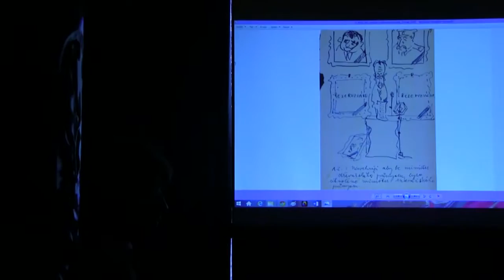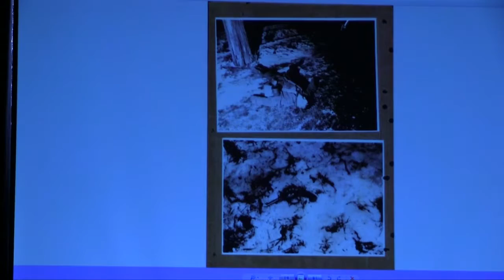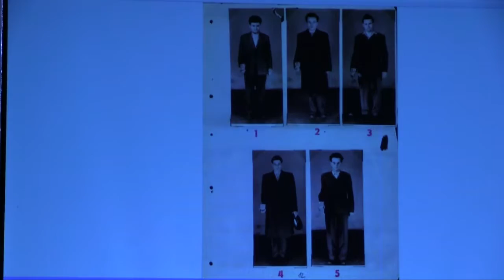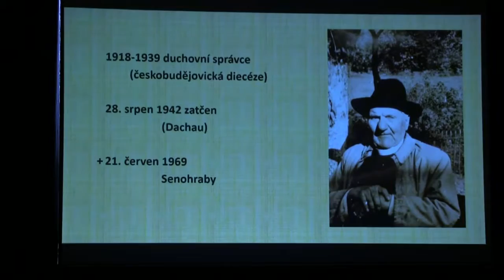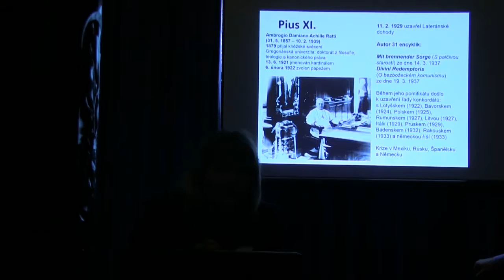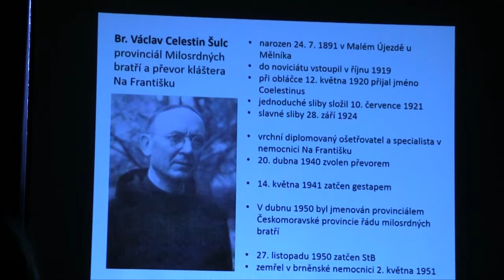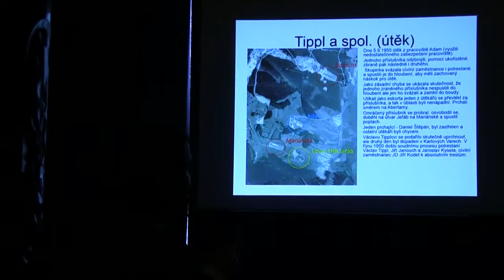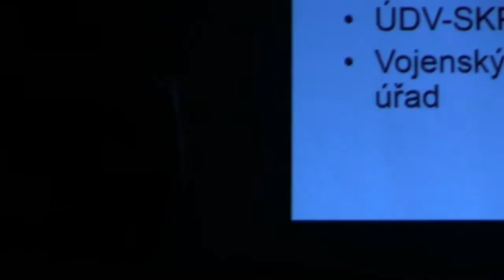Konference Život ve stínu šibenice 2 panel Osudy odpůrců a perzekuovaných skupiny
Ústav pro studium totalitních režimů, Národní muzeum a Muzeum českého a slovenského exilu uspořádali konferenci s názvem Život ve stínu šibenice, která proběhla 10. září 2015 v Národním památníku na Vítkově.

Řada obyvatel českých zemí a Československa byla perzekvována jak v období protektorátu, tak po roce 1948. Jednalo se nejenom o elity (inteligenci, vědce, umělce, členy církví), ale i o „obyčejné“ osoby (zemědělce, dělníky apod.), které se postavily proti fašistickému či komunistickému režimu, nebo byly pro ně hrozbou. Jejich osudům, ale i mechanismům perzekucí a různým formám vyloučení ze společnosti se věnovala odborná konference, která navazuje na stejnojmennou výstavu konanou v Brně.